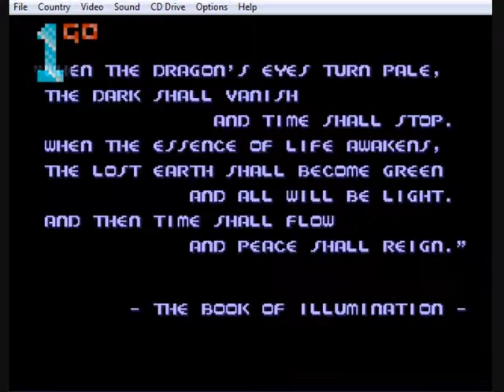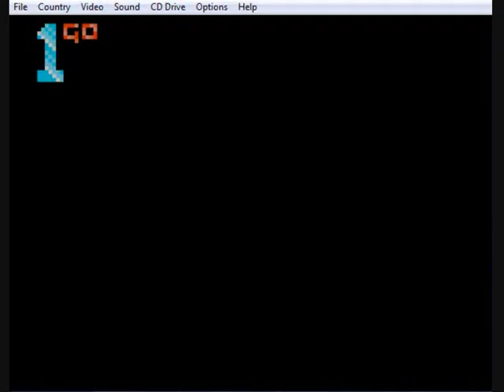1GO Short Play - Chiki Chiki Boys (Mega Drive/Genesis) (With Commentary)